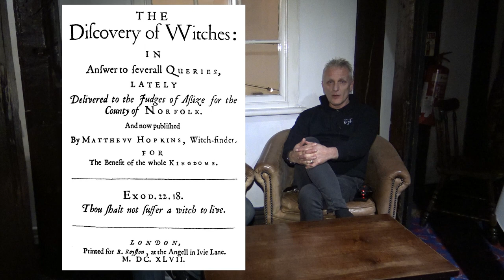Exploring the Ghosts of Essex with Haunting Nights - Ghost hunts, ghost walks and pyschic suppers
Book with Haunting Nights to discover the ghost tails from all over the UK.

The Red Lion Hotel - Colchester
Colchester Castle
The Matthew Hopkins witch finder
Kelvedon Hatch - The secret bunker

Please also check out K&L Ghosthunters to see our paranormal investigations.